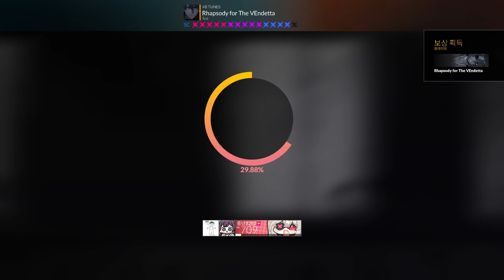Rhapsody for The VEndetta 4B SC 99.6%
V EXTENSION5 DLC곡